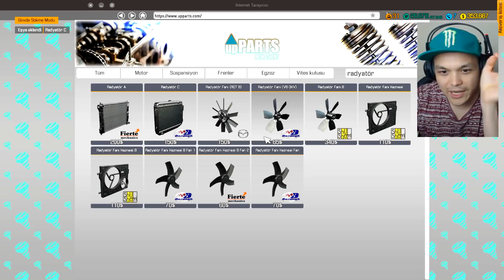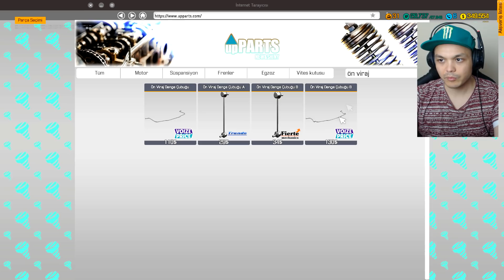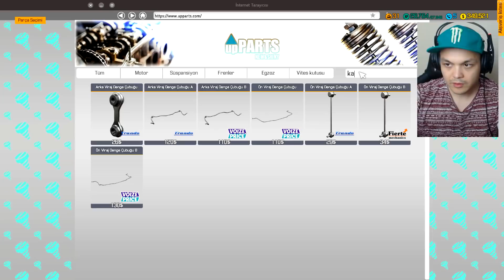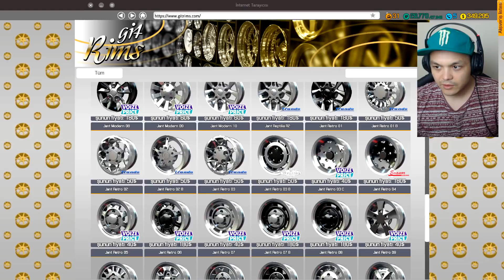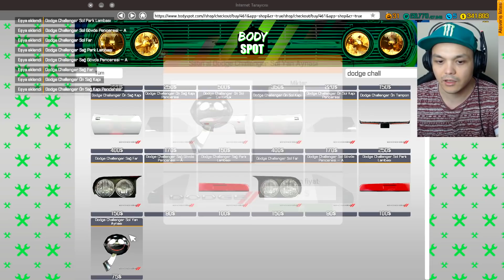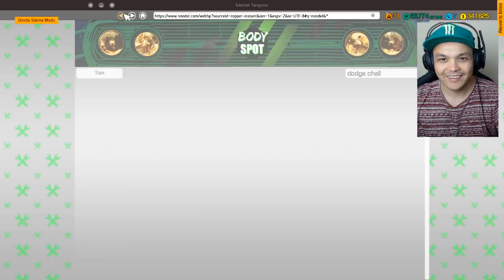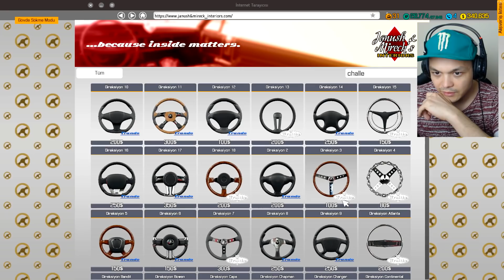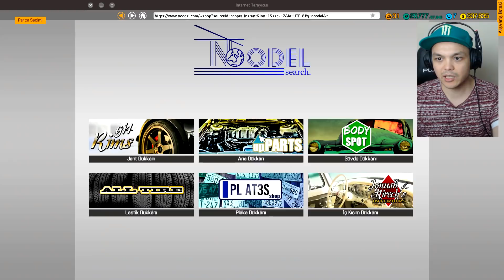DODGE BİTER GENÇLER SIRADAKI GELSİN (Car Mechanic Simulator 2018) #31/2